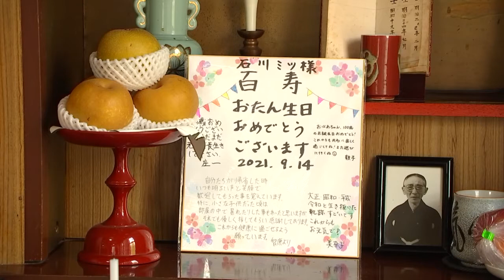由利地域の石川さん百歳に（令和3年9月21日放送）【秋田県由利本荘市】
今月で満100歳の誕生日を迎えられた由利地域在住の石川さん。なんと100歳でありながらアイドルグループ『嵐』のファンで、嵐のメンバーが出ているテレビ番組は必ず見ているそうです。
そんな元気な石川さんの長寿を祝おうと行われた賀詞と祝い金の贈呈式の様子をお伝えします。